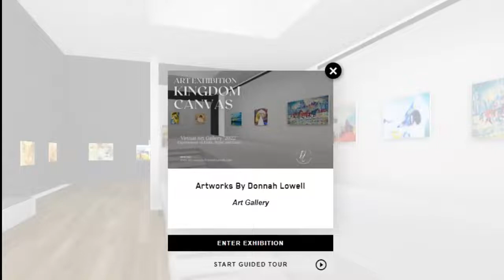Prophetic Art - Christian Art - Kingdom Canvas Art Exhibition 2022 - Artworks by Donnah Lowell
Prophetic Art -  Christian Art - Kingdom Canvas Art Exhibition 2022 - Artworks by Donnah Lowell. All art is prophetic and biblical based. Each art piece carries a message of faith, hope and love. All art in this exhibition was created by Donnah Lowell during the pandamic of 2021 and 2022. Images started to come to her and she put them in art form as the Holy Spirit led her to do so.  Let the art speak a powerful message to every viewer. A message of confirmation to some and for some a personal message of faith, hope and love. Let the eyes of the beholder be enlightened to see but also hear the message of the good news of the gospel of the kingdom of God. Donnah will continue to create artworks as led of the Holy Spirit. Artwork used as decor in your home, office or ministry space will help share the good news of the gospel of the kingdom of God. Art that carries a powerful message, art on purpose for a purpose for such a time as this. Donnah beleives that in these last days God is going to go through great lengths to get the gospel preached to all  nations. He will use various ways to do so. We will see him at work all around us and through us as the knowledge of the glory of the Lord covers the earth as the waters cover the sea.

Artworks by Donnah Lowell
1. The KING is Coming
2. Eyes That See
3. Harvestime
4.The Lion and The Lamb
5.Giant Slayer
6. Boots On the Ground, USA
7. The Wealth Transfer
8. Angel of God Blowing Trumpet
9. Forth Man In The Fire
10. Alabaster Box
11. Open Door
12. If My People
13. Love Life
14. It Is Finished
15. My Rearguard
16, Rain On Me
17. Eagles Rising
18. Bridal Chamber
19. Psalms 18:33
20. Feed My Sheep
21. Praise Adonai
22. Running with the Horses
23. Redeemed
24. The Golden Harvest
25. Behold I Make All Things New
26. The Roar of Majesty -The Lion of the tribe of Judah
27. Victory
28. The Lion of the Tribe of Judah
29. Mercy